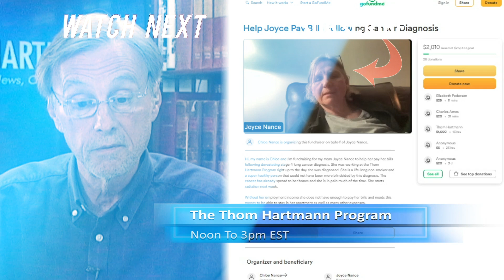Can Earth’s Ancient Past Save Us From Climate Change? w/ Dr. Michael Mann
Climate Change is not impossible to solve and, in fact, Earth may already hold the answers. We need to be looking to our planet’s past for solutions to our future.